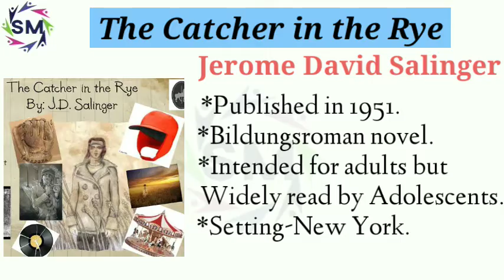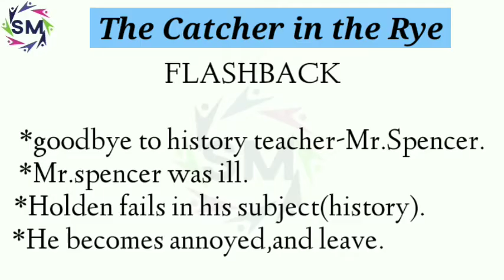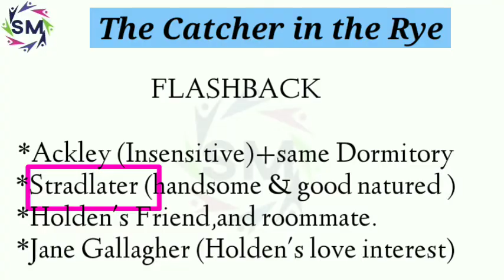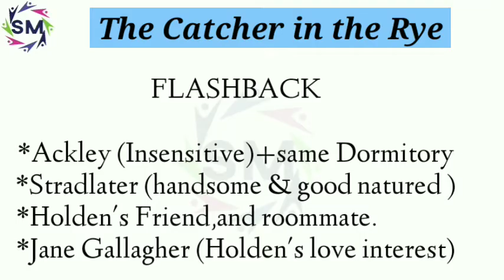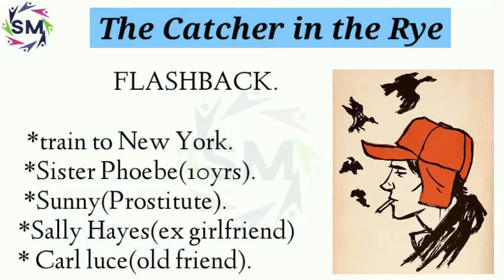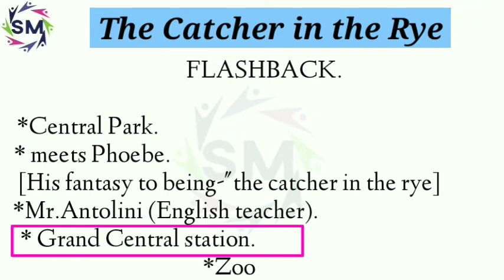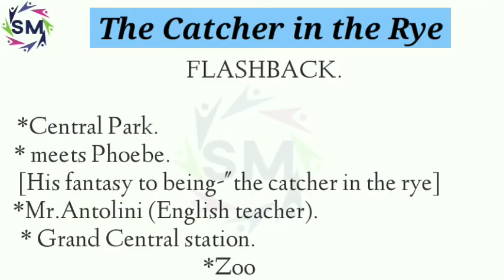✔️The Catcher in the Rye by J.D.Salinger summary in hindi.Title meaning in hindi.MEG-11[American